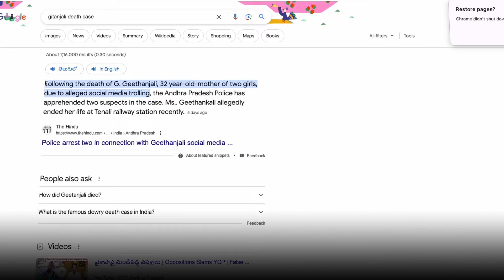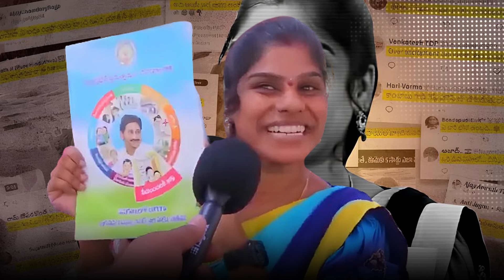గీతాంజలి డెత్ మిస్టరీ!(What actually happened?)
Description:
The tragic death of Geetanjali Devi has sent shockwaves across the state, igniting a wave of public outcry demanding justice. In this video, we delve into the circumstances surrounding Geetanjali Devi's untimely demise and the subsequent actions taken by authorities. Two suspects, Rambabu Pasumarthi from TDP and Durgarao, have been apprehended by the Andhra Pradesh police in connection with the case. Join us as we explore the latest developments and the calls for accountability in this heart-wrenching incident.